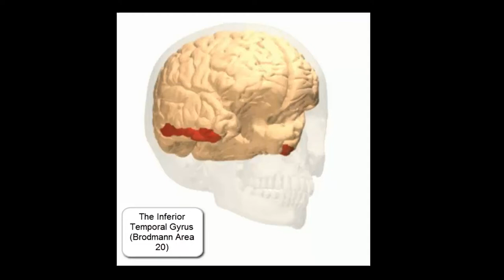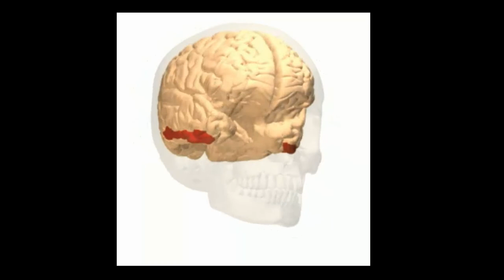Inferior Temporal Gyrus